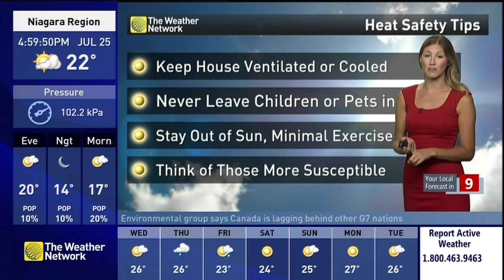Shannon Bradbury 07/25/2017